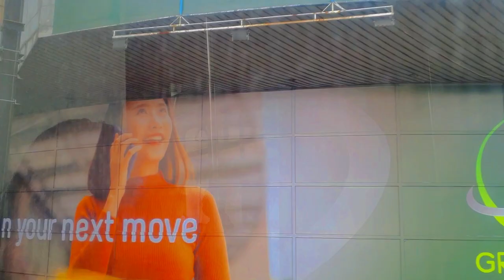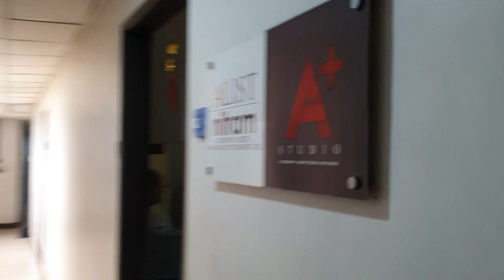Misters of Filipinas 2021 Photoshoot ( BTS )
and kindly follow Misters of Filipinas page.